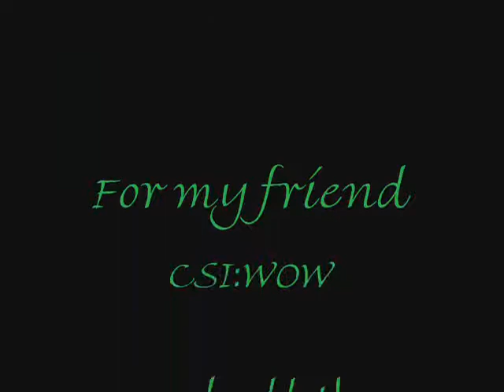Building A Mystery (a GSR love story)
For my friend, CSI:WOW and for all the GSR lovers out there.  Enjoy!!! :)  I do not own CSI or its characters. :D